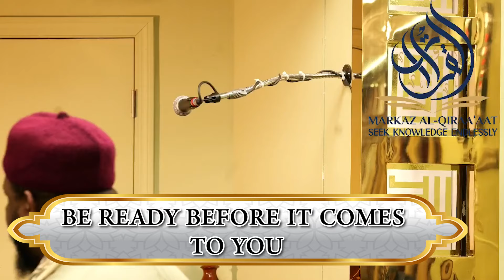BE READY BEFORE IT COMES TO YOU